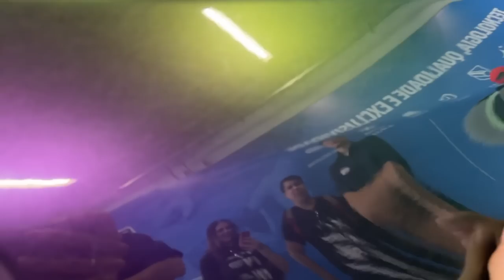TIAGO ROMANO BATEU O 350z NO MURO 🥹